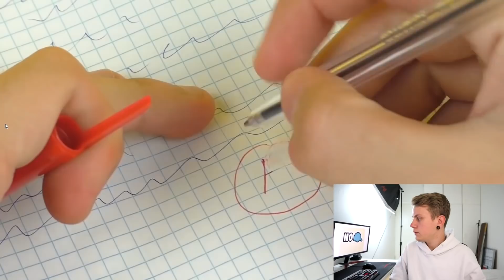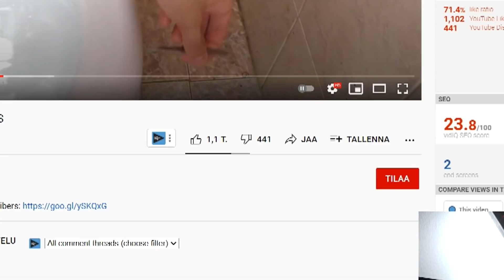Nämä LIFE HACKSIT Pilaavat Elämäsi!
BÖÖ ;)...

1 LIKE = 1 Liimapuikko, No Scammerino Bro!

Seuraa mua someissa :)